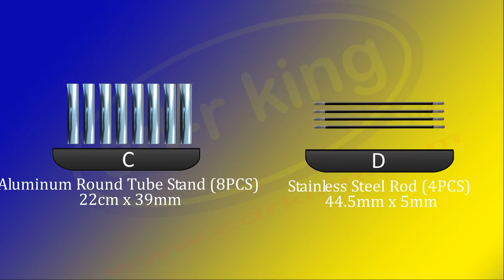HF 034 JT Sapphire Glass Table